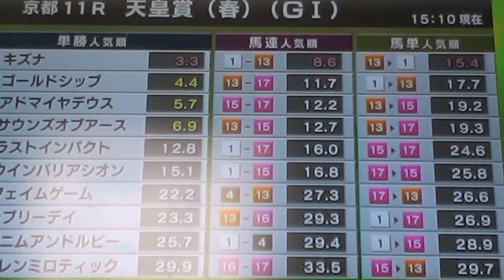2015/5/3京都11R